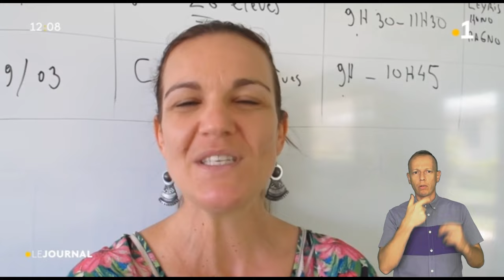Flash info de 12h ☝️ en langue des signes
🔴 Flash info de 12h du 17 mars ☝️ en langue des signes.
Polynésie la1ère propose aux sourds et malentendants de revoir le journal de 12h en LSF.
Traduction LSF: Yves Somaini